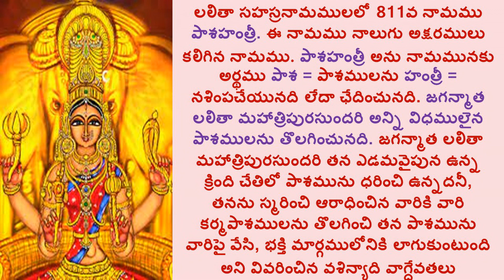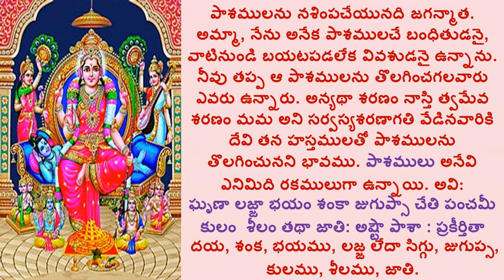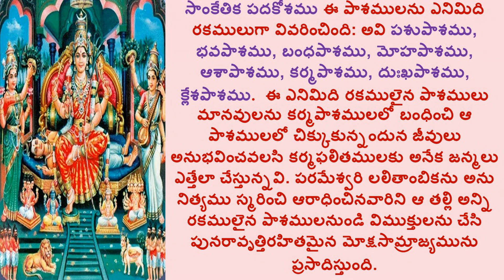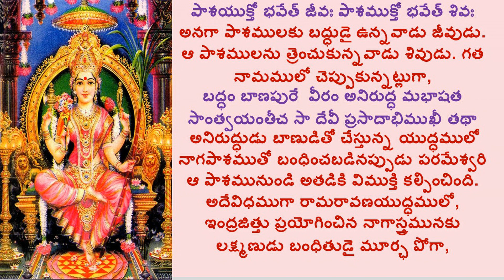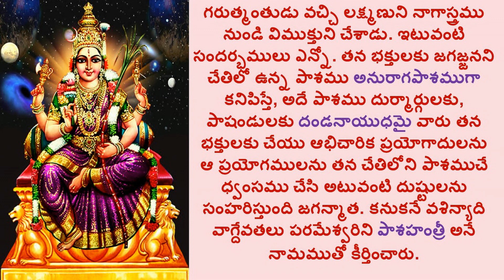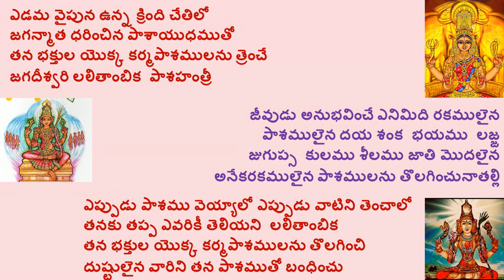PASAHANTHREE_LALITHA SAHASRA NAMAM_1000 NAMES OF GODDESS LALITHA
Hi